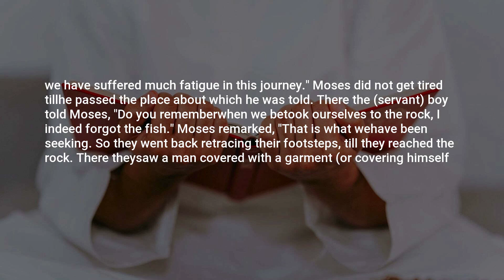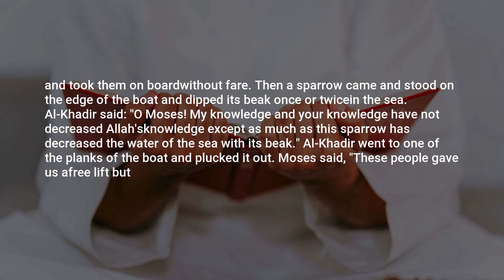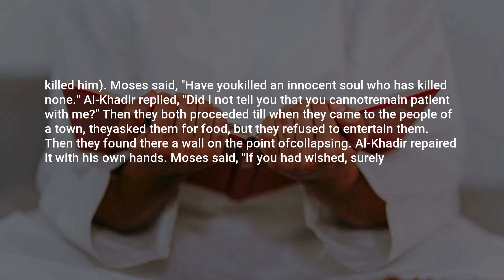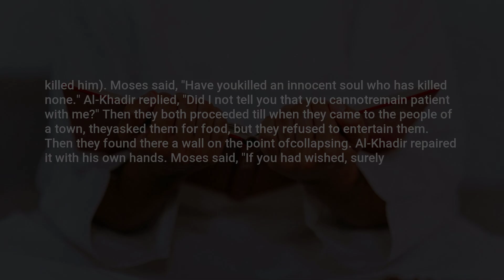Sahih Bukhari, Hadith: 122, Knowledge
Assalamu Alaikum,